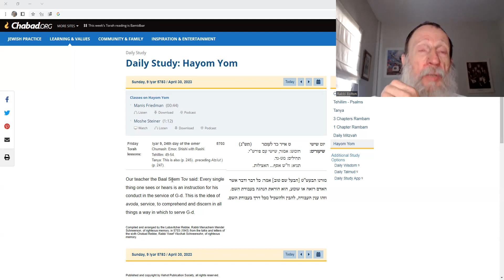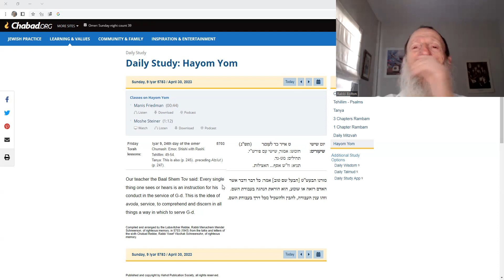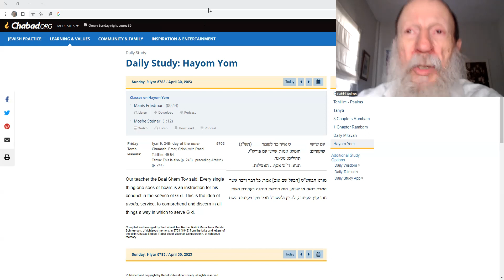HaYom Yom: Learn from Everything. Moshiach love SIMPLICITY.